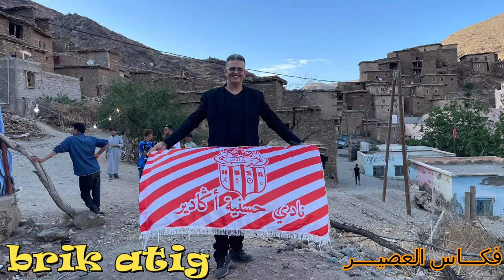fkas l3assir تلغات تماينوت فكاس العصير رسالة أخوة ومحبة من القلب إلى القلب